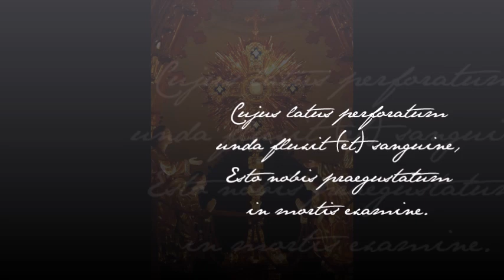Orbán György (1947): Ave verum corpus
Cappella Quinqueecclesiensis, vezényel: Keresztes Nóra

Cujus latus perforatum
unda fluxit (et) sanguine,
Esto nobis praegustatum
in mortis examine.

O Iesu dulcis, O Iesu pie,
O Iesu, fili Mariae.
Miserere mei. Amen.

Üdvözlégy, igaz Test,
ki Szűz Máriától születtél,
Valóságosan szenvedtél s feláldoztattál
a keresztfán az emberért!

Kinek átvert oldalából
víz és vér folyt,
Add, hogy téged ízlelhessünk
halálunk megpróbáltatásában is!

Ó édes Jézus, ó kegyes Jézus,
Ó Mária Fia
Irgalmazz nekem! Amen.

Hail,true body
born of the Virgin Mary,
Who truly suffered, sacrificed
on the Cross for man,

Whose pierced side overflowed
with water and blood,
Be for us a foretaste
In the test of death.

O sweet Jesus, O holy Jesus,
O Jesus, son of Mary,

have mercy on me. Amen.